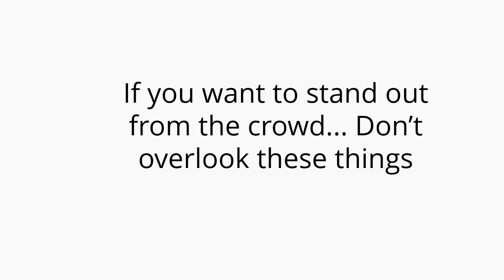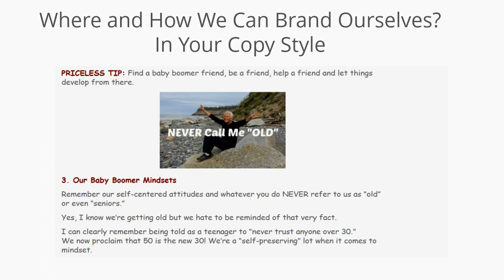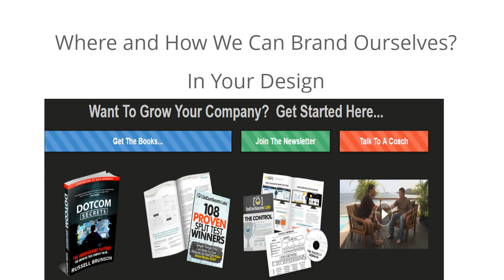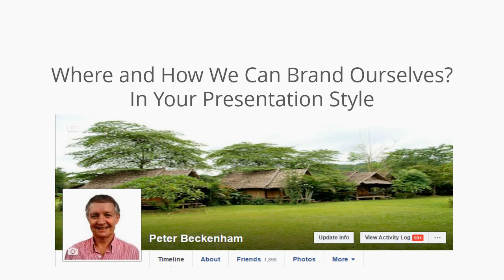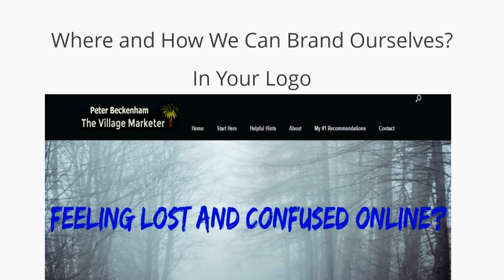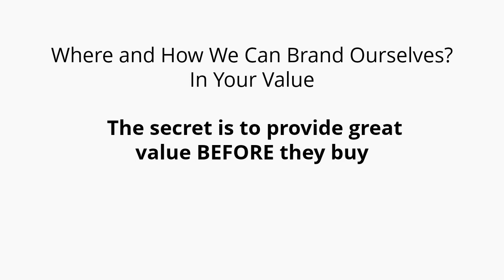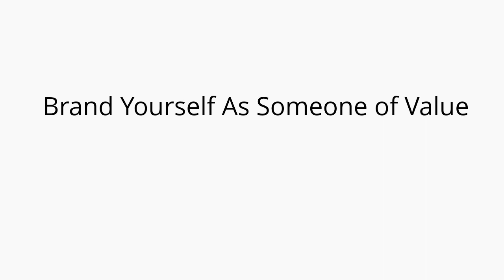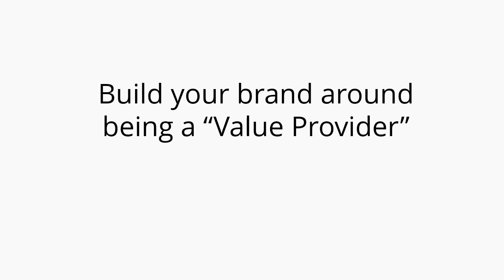10 Hot Tips For Personal Branding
It will be great to connect with you on my social sites below. Look forward to networking with you: